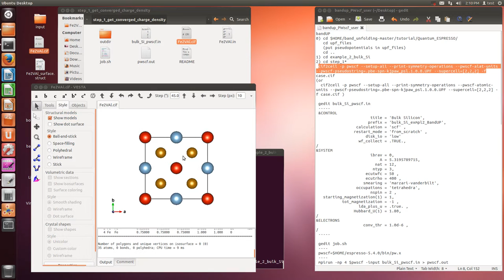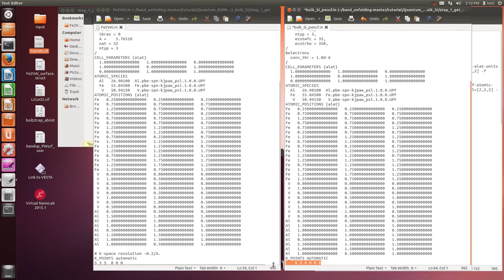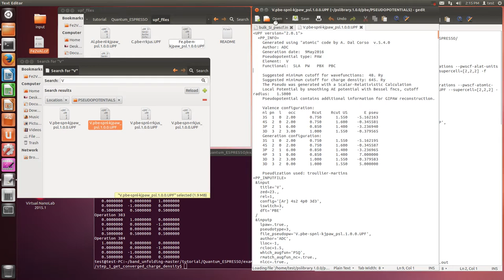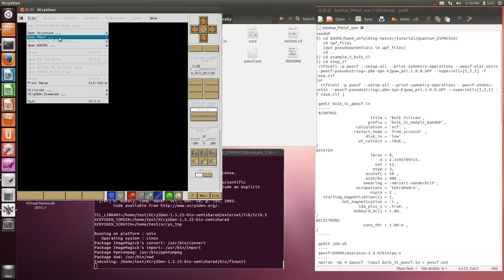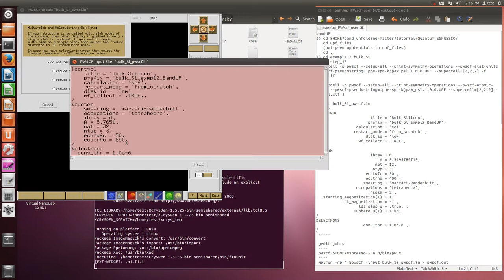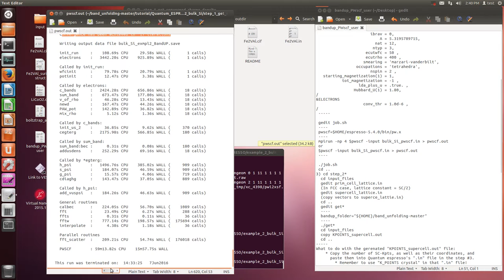BandUP (PWscf, unfolding, step1)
BandUP

0) cd $HOME/band_unfolding-master/tutorial/Quantum_ESPRESSO/
   cd upf_files
   (put pseudopotentials in upf_files)
   cd ..
1) cd example_2_bulk_Si
2) cd step_1*
 cif2cell -p pwscf --setup-all --print-symmetry-operations --pwscf-alat-units --pwscf-pseudostring=.pbe-spn-kjpaw_psl.­1.0.0.UPF --supercell=[2,2,2] -f case.cif
(or
  cif2cell -p pwscf --setup-all --print-symmetry-operations --pwscf-atomic-units --pwscf-pseudostring=.pbe-spn-kjpaw_psl.­1.0.0.UPF --supercell=[2,2,2] -f case.cif )

 gedit bulk_Si_pwscf.in
 &CONTROL
                       title = 'Bulk Silicon',
                      prefix = 'bulk_Si_exmpl2_BandUP',
                 calculation = 'scf' ,
                restart_mode = 'from_scratch' ,
                     disk_io = 'low'
                  wf_collect = .TRUE.,
&SYSTEM
                       ibrav = 0,
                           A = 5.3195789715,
                         nat = 12,
                        ntyp = 3,
                     ecutwfc = 50 ,
                     ecutrho = 400 ,
                    smearing = 'marzari-vanderbilt',
                 occupations = 'tetrahedra',
&ELECTRONS
                    conv_thr = 1.0d-6 ,

 gedit job.sh
 pwscf=$HOME/espresso-5.4.0/bin/pw.x
 mpirun -np 4 $pwscf -input bulk_Si_pwscf.in (larger than symbol) pwscf.out
 or
 $pwscf -input bulk_Si_pwscf.in (larger than symbol) pwscf.out

 ./job.sh
 cd ..
3) cd step_2*
  cd input_files
  gedit prim_cell_lattice.in
  (In FCC case, lattice constant = SC/2)
  gedit supercell_lattice.in
  (copy vectors to superce_lattie.in)
  cd ..
  gedit get*
  bandup_folder="${HOME}/band_unfolding-master"
  ./get*
  cd input_files
  copy KPOINTS_supercell.out
  cd ..
What to do with the gerenated "KPOINTS_supercell.out" file:
    * Copy the number of SC-Kpts, as well as their coordinates, and
      paste them into Quantum espresso's ".in" file in the step #3.
        * Remember to use "K_POINTS crystal" in that ".in" file!

modify top of "KPOINTS_supercell.out" like following
---before
70
Reciprocal (fractional) coords. w.r.t. the SCRL vectors:
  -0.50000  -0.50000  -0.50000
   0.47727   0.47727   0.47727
---after
70
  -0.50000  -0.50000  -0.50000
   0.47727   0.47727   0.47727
4) cd step_3*
  cp ../step_1*/bulk_Si_pwscf.in bulk_si_pwscf_bands.in
  gedit bulk_si_pwscf_bands.in
&control
    calculation = 'bands',
    restart_mode = 'restart',
    disk_io = 'default',
&system
    smearing = 'gaussian',
    occupations = 'smearing',
    degauss = 0.005,

  past bulk_Si* and remove "Reciprocal (fractional) coords. w.r.t. the SCRL vectors:" line
  gedit job.sh
  pwscf=$HOME/espresso-5.4.0/bin/pw.x
  mpirun -np 4 $pwscf -input bulk_Si_pwscf_bands.in (larger than symbol) pwscf_bands.out
  or
  $pwscf -input bulk_Si_pwscf_bands.in (larger than symbol) pwscf_bands.out
  ./job.sh
  cd ..
5) cd step_4*
  gedit run_BandUP_and_plot.sh

if you failed, you need to remove linked files.